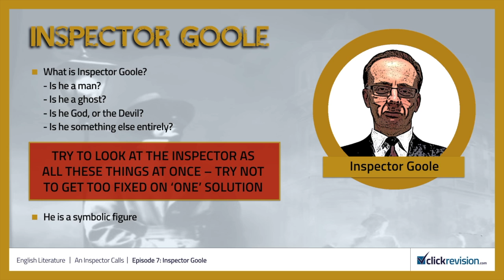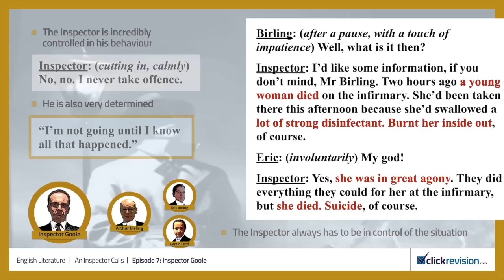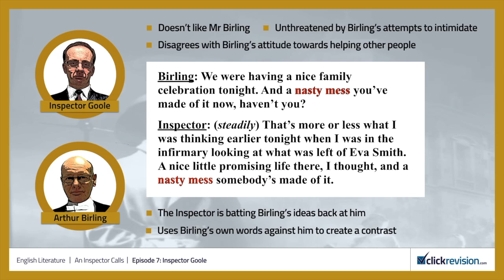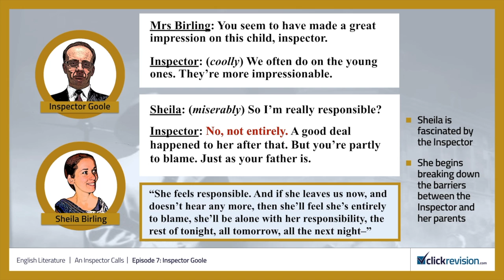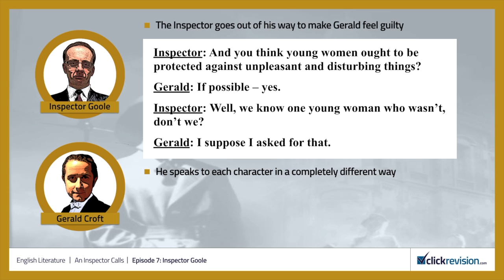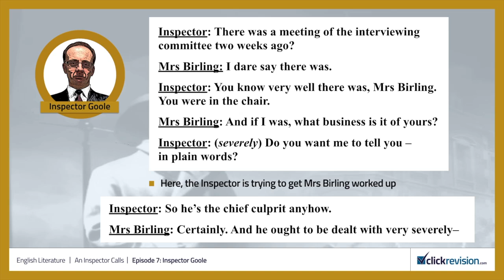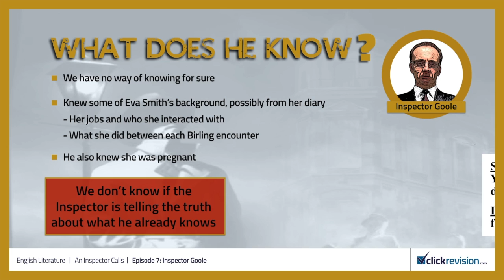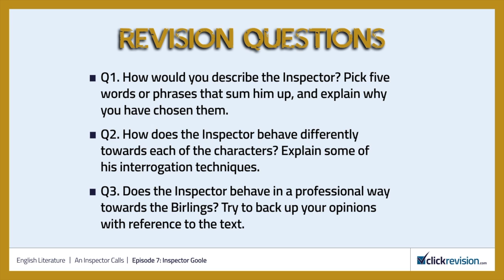An Inspector Calls – Episode 7: Inspector Goole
Episode 7 of our season on 'An Inspector Calls' by J.B. Priestley looks at the central character of Inspector Goole.

Click Revision is a new and forthcoming online learning resource for students of English and English Literature. Content is divided into seasons by text or by topic.